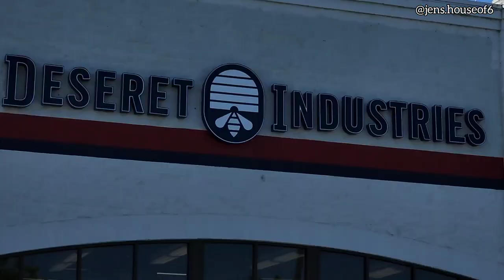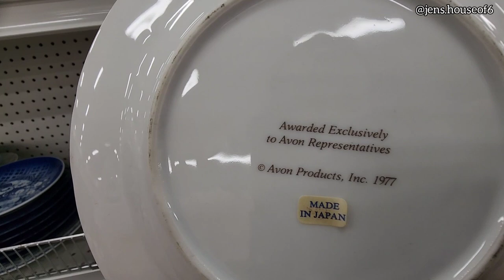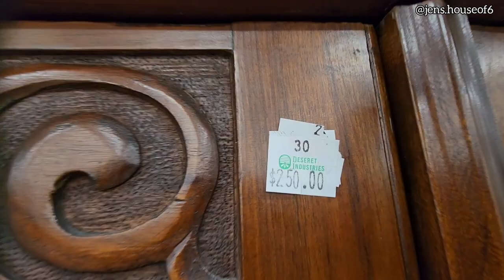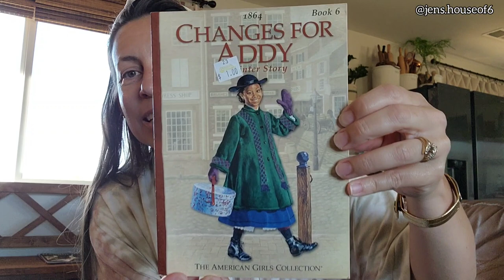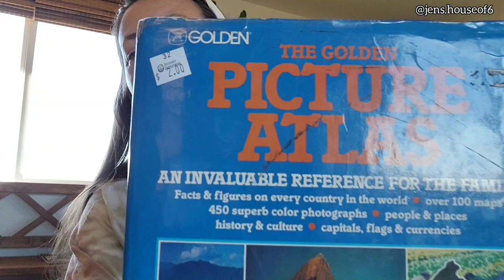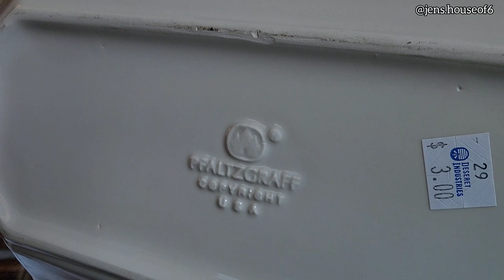Thrifting a New to me Store | Day Trip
Welcome to Jen's house of 6 🖤

Rakuten Rewards ⬇️
The best site for earning Cash Back when buying online. Get a $40 bonus when you sign up with my invite link and spend $40. It’s free!

Jen😊

**This video is not made for children under the age of 13**

All opinions expressed are solely my own. All videos, photos are my own unless otherwise noted.